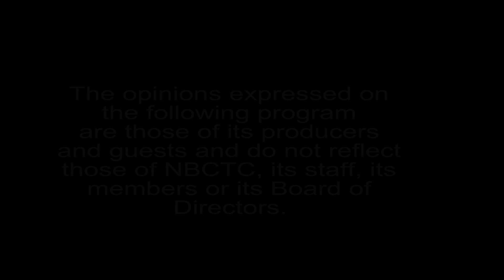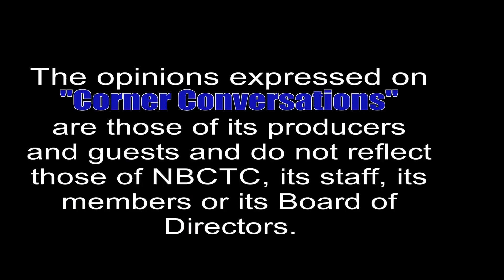Corner Conversations April 22nd